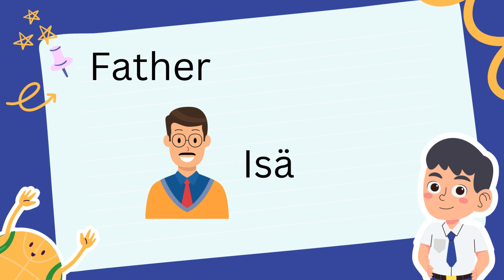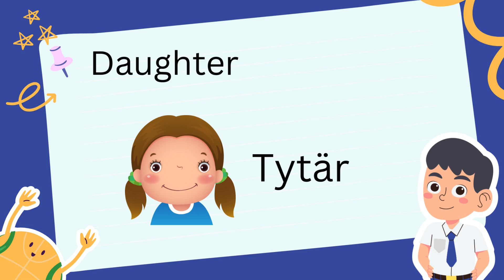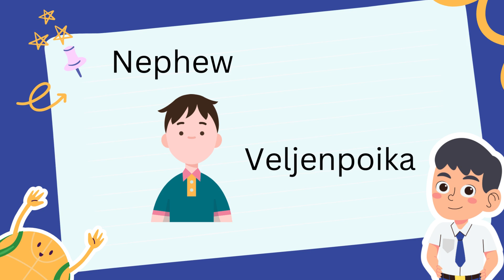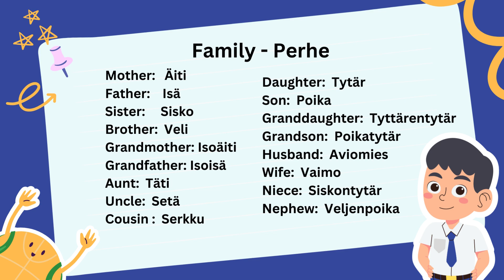Family Members in Finnish (Perhe)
"Welcome to The Hows Channel! In this episode, we're excited to explore the fascinating world of Finnish family vocabulary. Join us as we delve into the meaning of 'Perhe' (family) and learn essential family member terms in Finnish. Whether you're a language enthusiast or simply curious about Finnish culture, this episode is perfect for you. Let's embark on this linguistic journey together!"